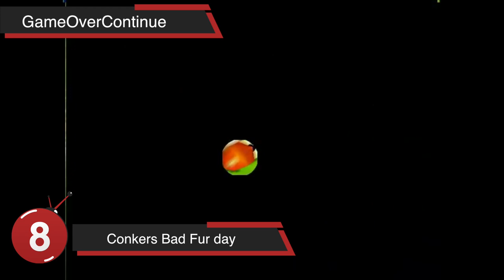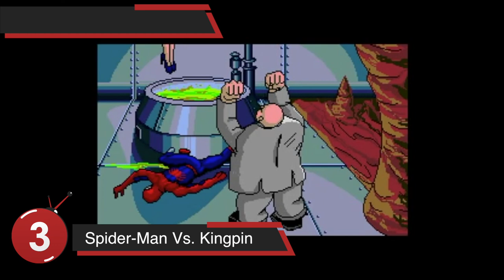ارهب واشنع واغرب شاشة Game Over في عالم الالعاب